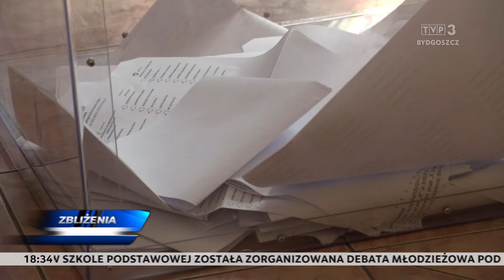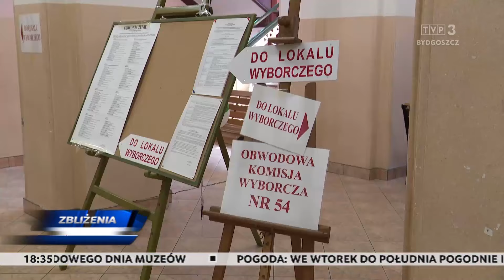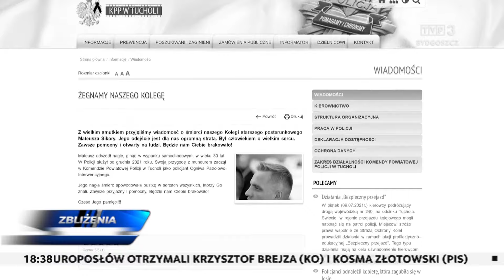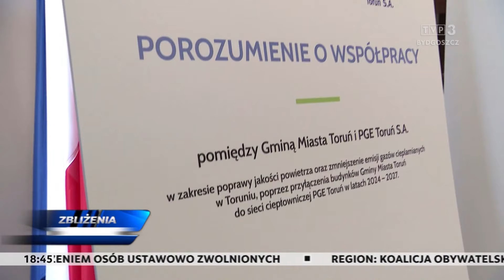Zbliżenia TVP3 Bydgoszcz 10.06.2024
TEMATY DNIA: PKW przedstawiła już wszystkie dane dotyczące niedzielnego głosowania - Krzysztof Brejza i Kosma Złotowski europosłami z regionu • Jest zarzut dla kierowcy ciężarowego MAN, po sobotnim wypadku w miejscowości Kąpie, w którym zginął 30-letni policjant z Tucholi • Mandaty za niedozwolone parkowanie na toruńskich bulwarze - miasto zapowiada interwencje • Rodziny zastępcze pilnie poszukiwane - tylko w Bydgoszczy na umieszczenie w pieczy czeka ponad 50 dzieci • Zespół Pałacowo-Parkowy w Ostromecku wśród „Cudów Polski” w plebiscycie National Geographic